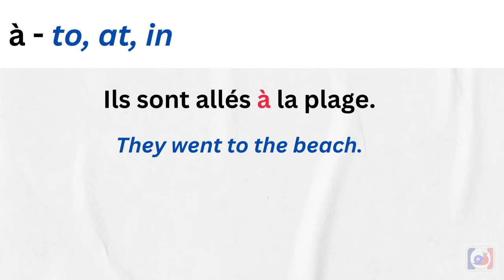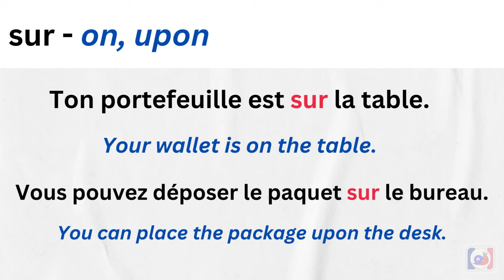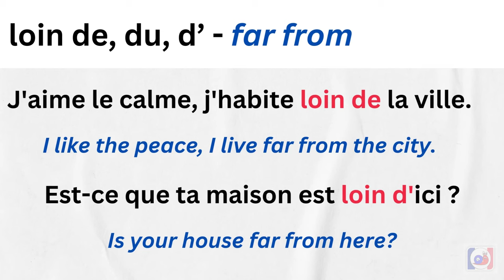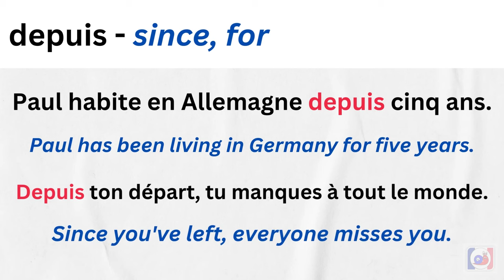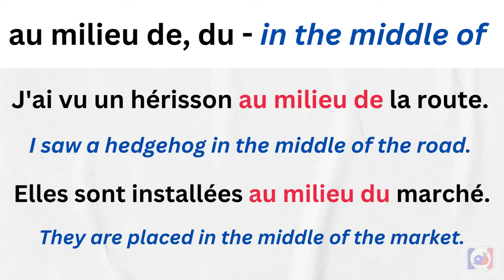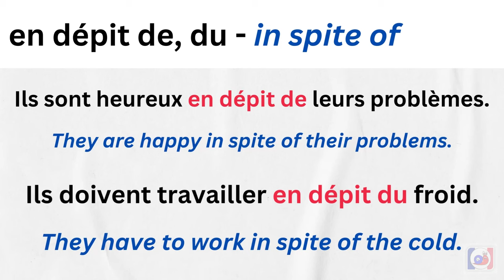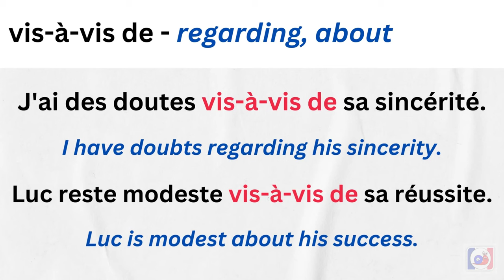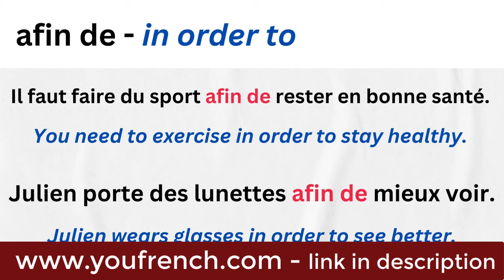Learn 100+ French sentences with prepositions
Bonjour, welcome to learn French with Escargot!

Get ready to learn useful prepositions," locution prépositive " and some adverbs in French. Whether you're new to French or want to enhance your skills, this video can help you expand your vocabulary and improve your listening and communication.

For each word, I give you two examples in context. I repeat each sentence 2 times, at a different speed (slow to natural pace).

Note:
Please, keep in mind that some words may have multiple meanings or uses in different contexts.